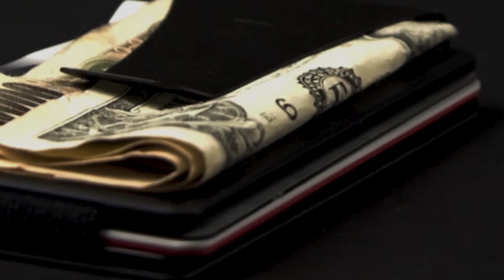The Dentist who Fought an Entire BANZAI Charge Single-handedly (1 Man vs 98)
Salomon  was not truly recognised for his selfless heroism and sacrifice until 2002, nearly sixty years after his death, when he was finally awarded America’s highest military honour, the Medal of Honor.

T-Shirts

See the book collection here:

Amazon USA

Amazon UK